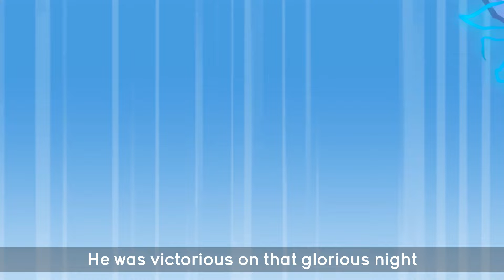Sleeping Beauty Musical Story for Preschoolers I Bedtime Story I Fairy Tales I The Teolets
You are watching "Sleeping Beauty", an animated musical fairy tale recreated by The Teolets. This story teaches us that sometimes life and growing up presents risks that no matter how hard you try to avoid them you can't, but you will figure out a solution and that true love will conquer all.

Did you know that ''Sleeping Beauty'' is a fairy tale, which is a type of traditional literature? That means it probably started off being told by word of mouth instead of being written down, and it has been changed and retold many times by now. Fairy tales often have a good and an evil character, magical elements, royal characters, and characters who are very poor. The story of Sleeping Beauty was based on the fairy tale “La Belle Au Bois Dormant,” published in 1697 by Charles Perrault. This tale also served as the inspiration for the Brothers Grimm tale, The Briar Rose, published in 1812. The 1890 ballet Sleeping Beauty, by Pyotr Ilyich Tchaikovsky, provided the inspiration for much of the music in Disney’s 1959 film.

"Sleeping Beauty," is a story of how a king and queen neglect to invite one of the fairies to the feast honouring their baby girl. The fairy is enraged and puts a curse on the baby. Years later, Sleeping Beauty pricks her finger and falls asleep, just as the fairy had said. Nothing awakens her until the prince comes along and kisses her. This is evidence that love destroys even the evil intentions that the fairy had for Sleeping Beauty, suggesting that love is more powerful than hate.

This tale teaches many lessons to children. It  shows us that small mistakes can lead to big problems. It tells us that envy and hatred will lead to one's downfall. Above all it showcases the power of true love that overpowers all obstacles and guides us to a better future.

If you’re still reading this far, we know you enjoy our animation videos, but we are always happy to hear from you on how we can improve and what you'd like to see in the pipeline!

We are a One Stop Channel for your Children to learn the Joys of Nursery Rhymes.